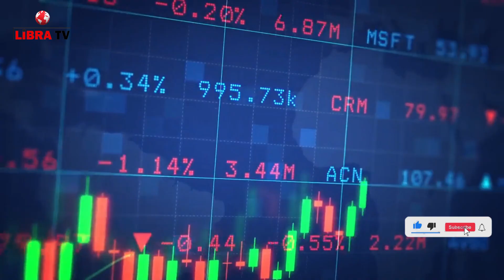Gilgit To Kazakstan: A New Adventure By Libra Tv